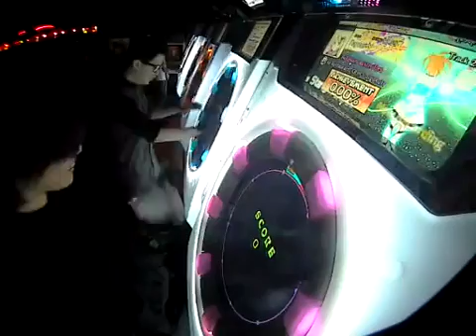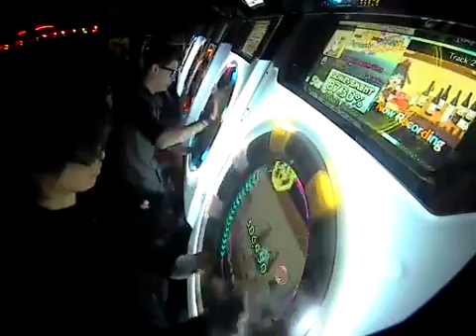【maimai】Rayvur-Y 究極焼肉レストラン！お燐の地獄亭！ MASTER 【ALL PERFECT】